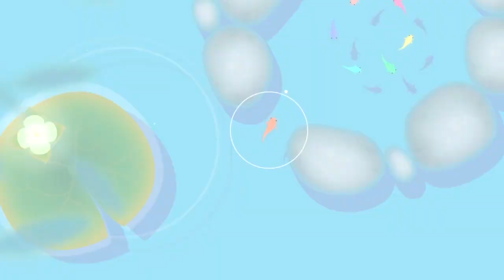Nintendo Switch eShop Game Koi DX Game Trailer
KOI reflects a tranquil and mesmerizing experience as you embark on an introspective journey through the lens of a lone koi fish separated from its owner and is the last hope for purifying waters polluted by mankind. It’s up to you to turn the tide and guide the koi through eight artfully rendered stages that will take you into the murky as well as enchanting waters, deep below the surface.Search and activate the hiding small fish, bring the small fish to open the flowers with the same color.The wandering black fish should be avoided once encountered.Once all flowers are opened, the black fish will be purified.

Other features:
-Memory jigsaws
The memory jigsaws are spread in each of the levels. When picked up, the story of the corresponding level will unlock and can be viewed here.
-Skins
The little fish is not alone but with other companions there. Unlock the alternative characters to enjoy a different experience.